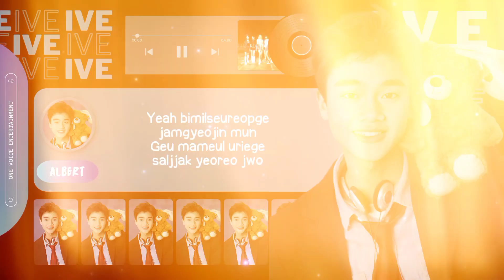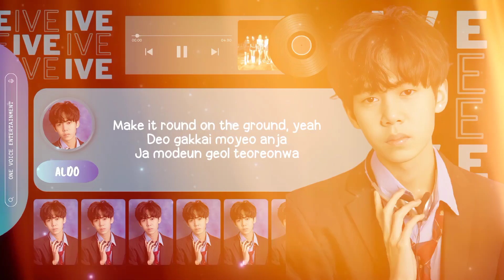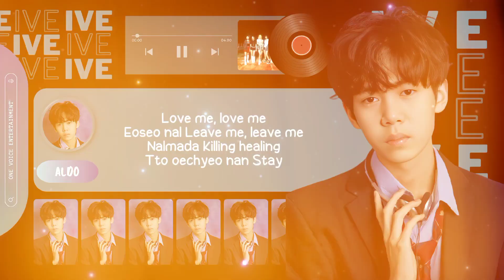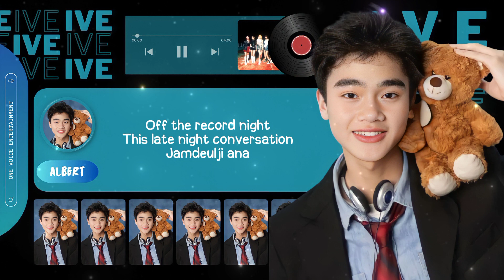【COVER】 IVE "Off The Record" cover by BYANS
•【COVER】IVE "OFF THE RECORD"
   Jangan lupa bantu streaming guys

[CREDIT]
Singer : Aldo, Albert, Joel
Audio Mixing : Albert
Vidio Edit : Albert

• Instrumental : Youtube
• Record Audio : BandLab & Perekam suara
• Audio Mixing : BandLab
• Vidio Edit : Capcut
• Fhoto Edit : Canva
• Lyric : Google